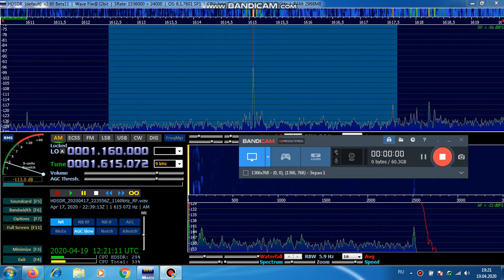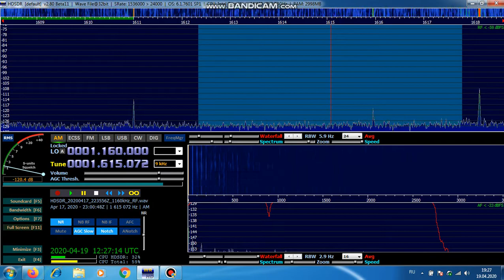1615kHz, Titan Radio.(Netherlands)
Western Siberia /Russia (QTH-NO15UM05)
ID-00.40